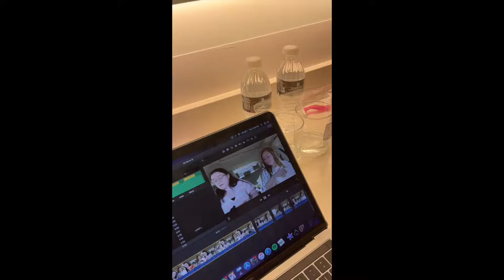Dominican Republic 2022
posts happen every Tuesday and Friday

song in video by Eric nam: What If